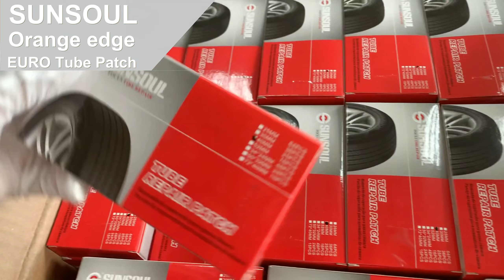Orange Edge EURO Type Tube Patch